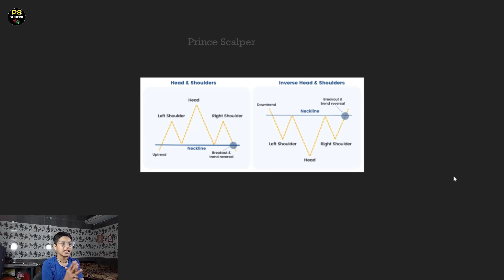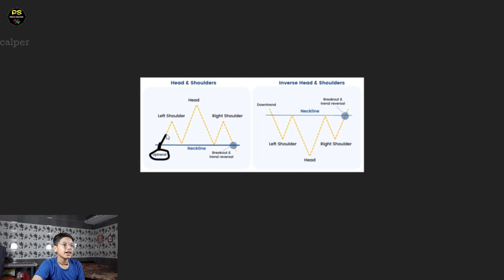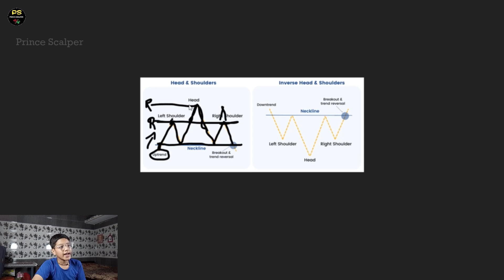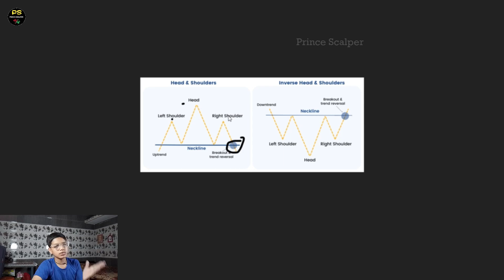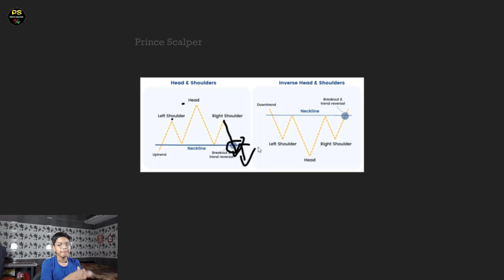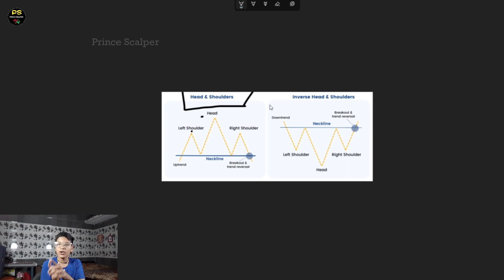Powerfull Chart Pattern जो आपको मोटा पैसा बना कर देगा || How To Earn Money From Stock Market 🔥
hello friends..

Aaj ki video support aur Resistance  ki kal wali video ka part 2 hai aaj ki video me mene Trendline support Resistance ko bahut hi bareeki se define Kiya hai full details me btaya hai aasha krta hun aapko video zaroor pasnd aayegi video ko like karke channel bhi subscribe kar dijiyega agar aap sabka ashirwad rha to bahut jald ham 1,000 subscriber wali family banne ja rahe hain please guy's support kijiye

.dhanyawad.

Opening an Upstox account is easy-peasy. All you need is your PAN + Aadhaar. You can sign-up online using my link within the next 7 days

Open Your free demet account in zerodha li

Invest and trade with Kite by Zerodha, India’s largest retail stockbroker. Open an account now.

Learning videos link 👇.

9:15 ema strategy fulll explained video link..

best budget wireless mic for YouTube 👇

Best budget laptop for editing under 15,000👇.

Lenovo ThinkPad Best Budget laptop under 20,000 👇..

Best 4K Monitor Display under 10,000👇..

Sumsung 28 inch 4K display under 25,000👇

My name is prince chunara and I'm not full-time trader. Iam learning from 2 years I specialize in intraday trading of Bank Nifty, Nifty, and Finnifty.

Through my channel, I share my expertise and knowledge of the trading world with my viewers. I make educational videos that cover various topics related to trading, including technical analysis, risk management, and trading psychology. I believe that anyone can learn the art of trading with the right guidance and practice, and my goal is to help my viewers achieve success in their trading journey.

In addition to educational videos, I also make vlog-style videos where I share my experiences and insights as a trader. Whether it's discussing the latest market trends, sharing my trading strategies, or offering tips and advice for fellow traders, my channel has something for everyone.